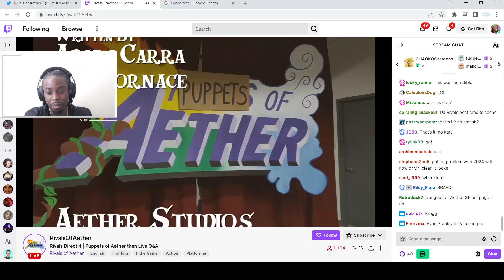Rivals Of Aether 2 Reveal (Reaction)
There is actually a Rivals of aether 2 alot of us were thinking it was a joke but apparently not check out the new rivals of aether 2 gameplay reveal.